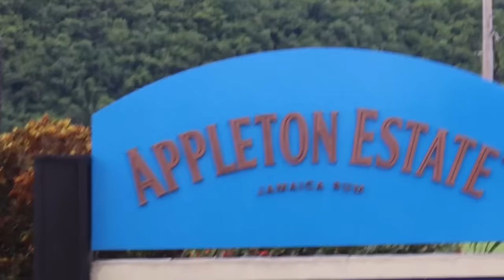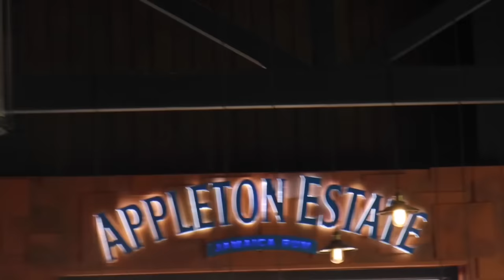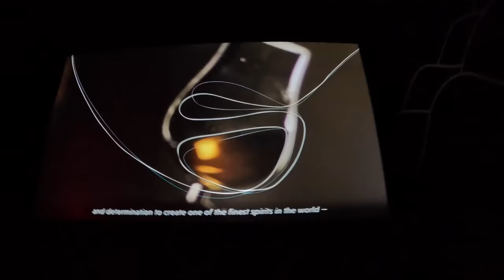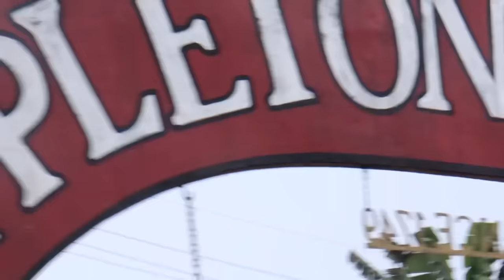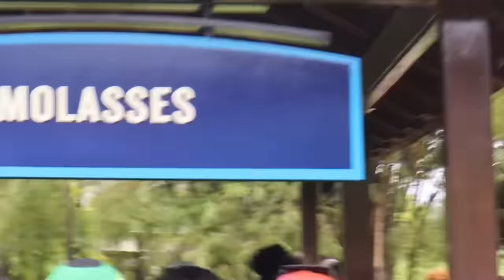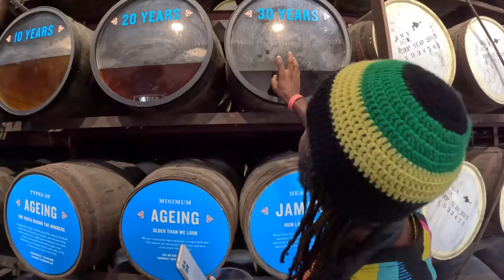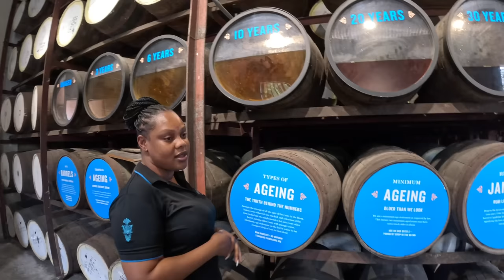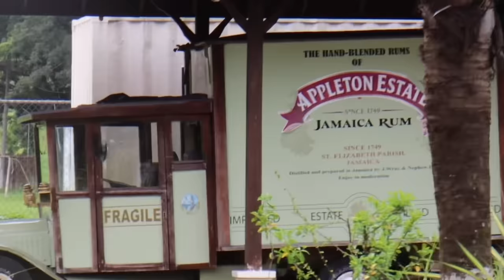Danny vs bingy | Appleton estate rum tour | st Elizabeth 🇯🇲